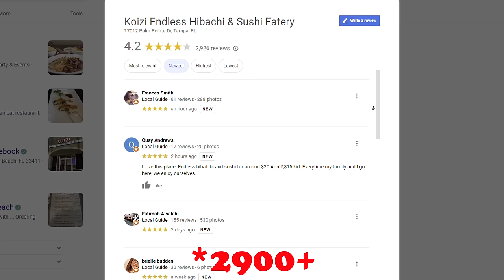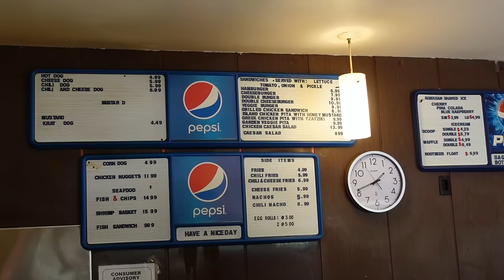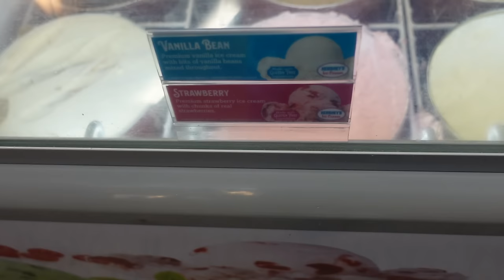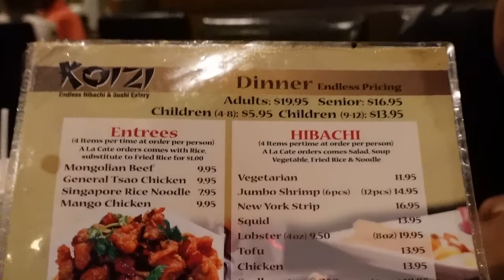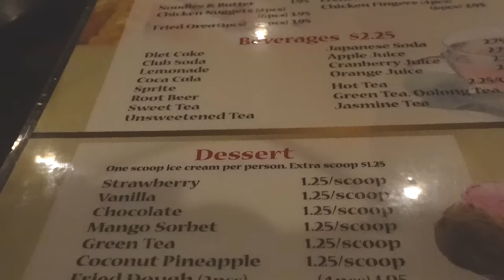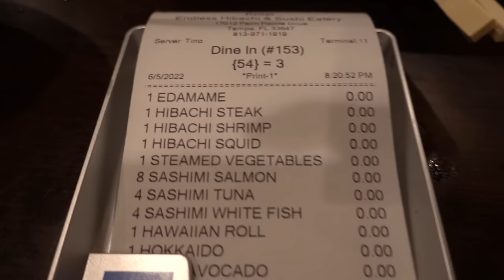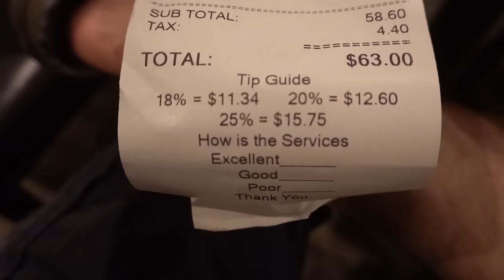The $19.95/person Endless Hibachi & Sushi BUFFET near Fort De Soto Park | Koizi | Tampa Bay, FL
Join us today for a fun day at Fort De Soto Park and an endless hibachi & sushi buffet at Koizi Endless Hibachi & Sushi Eatery. Fort De Soto is a true gem of the west-central Florida coast and definitely worth a visit should you find yourself in the area.

Koizi Endless Hibachi & Sushi Eatery

Equipments for this video
360 Footage-Insta360 One X
360 Footage-Insta360 One X 2
Microphone-Rode Wireless Microphone